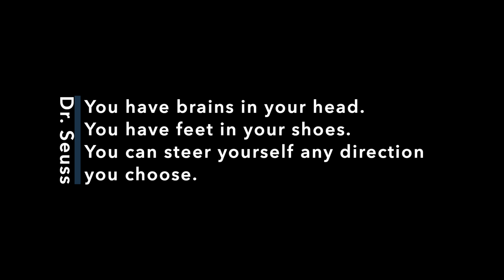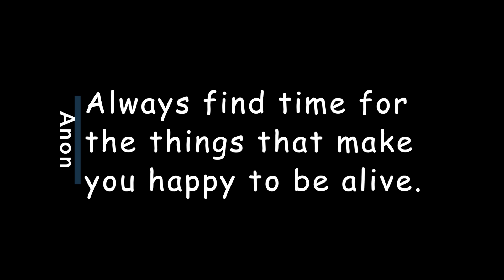The Boat Jumble | Storage | Our First Visitors | Episode 34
This is Episode 34 of our adventure.

This week we go to our first Boat Jumble and buy lots of things we didn't know we needed.  We also try and create more storage, something we are currently lacking. We IKEA Hack a rug into carpeting the bow using a multitool. And finally we host our first dinner on the back deck when Kelly's parents come to visit.

We are a family of five with plans for an epic adventure, sailing around the world.  We have bought a boat we have to gut it, rebuild it, sell all of our possessions and have the guts to cast off.  Follow our adventures.